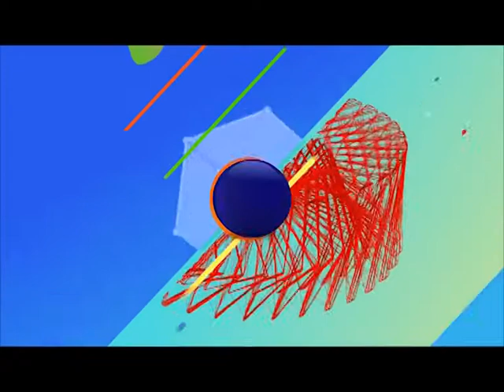Loquitos por el fútbol 107 Bloque 3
Un programa pensado por y para los chicos, Loquitos está en todos los torneos y ligas santiagueñas, con la compañía de los papás y dirigentes. Hoy en Raúl Ceijas,  cancha de Comercio con torneo El Triperito 2017.